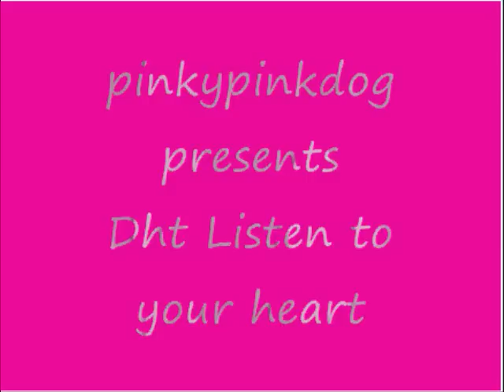Listen To Your Heart :D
Made with wmm O.o Listen To Your Heart Toontown Style srry its all pixely my wmm was acting up so i had to record over it with hypercam anyways i worked really hard to make this xD Enjoy!